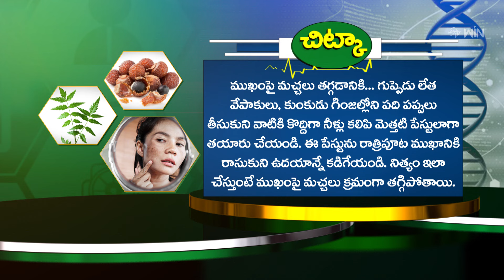Health Tip For Relief from Spots on the Skin | Sukhibhava | 17th Oct 2024 | ETV Life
చర్మంపై మచ్చలు తగ్గేదెలా